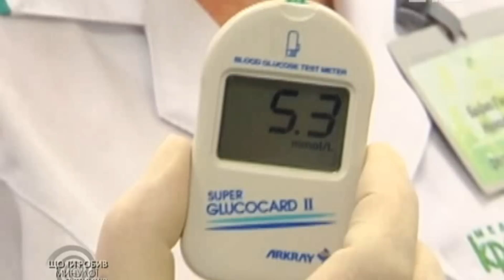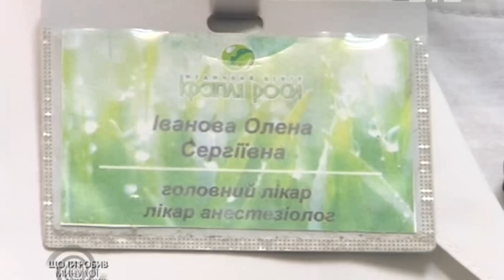Постгипнотические внушения. Самогипноз. Выпуск 5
Программа для тех, кто хочет научиться управлять ресурсами своей психики. Дмитрий Домбровский рассказывает о гипнозе и самогипнозе. Как самостоятельно входить в транс, чем на самом деле является гипноз, тайны эстрадного гипноза, измененные состояния сознания... Всё, что вы хотели бы узнать о тайнах нашей психики.

5-й выпуск. О постгипнотических внушениях. Самогипноз и постгипнотические внушения. Практические упражнения публикуются на сайте Дмитрия Домбровского